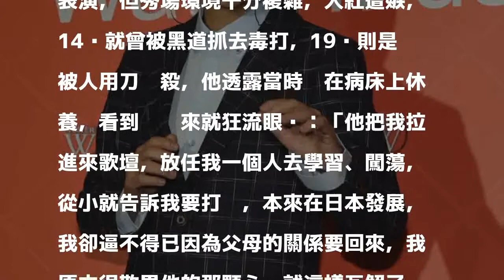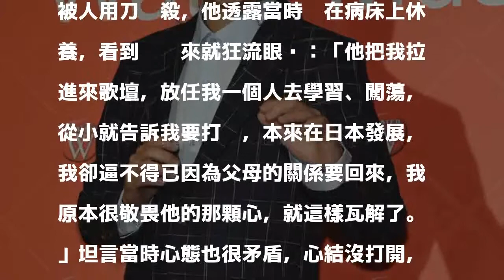洪榮宏太紅曾被黑道砍殺 躺在病榻怨恨洪一峰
〔記者羅子欣／台北報導〕洪榮宏今年推出新專輯《人生車站》，上中視《冰冰SHOW》回顧人生故事，他的歌唱生涯很早就開始，9、10歲跟著「寶島歌王」爸爸洪一峰到處演唱，爸爸算是他的音樂啟蒙恩師，父母卻在他13歲時離異，當時也沒有任何通訊設備，從此跟爸爸失聯；後來他14歲從日本回來，他的音樂導師陳木非常疼他，替他寫了《爸爸在哪裡》，廣播電台到處播送，才讓他跟洪一峰重逢。

發表評論評論如下。